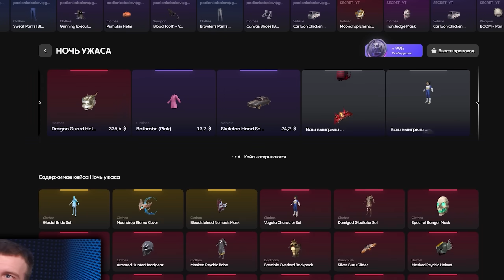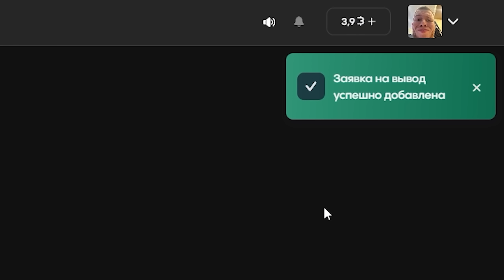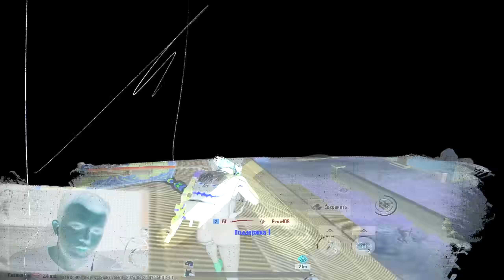КАК Я И ZONG ПРОБОВАЛИ СДЕЛАТЬ 100% ХЭДШОТОВ В PUBG MOBILE | ПАБГ МОБАЙЛ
Канал Зонга:@ZONGPUBGMOBILE

pubgmobile пабгмобайл pubg пабг pubgm пубг пубгмобайл секрет секретпабг пабгсекрет secretpubg pubgsecret